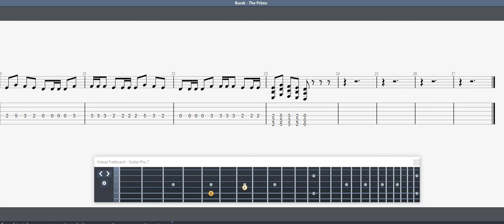Kursk The Prime GUITAR 1 TAB